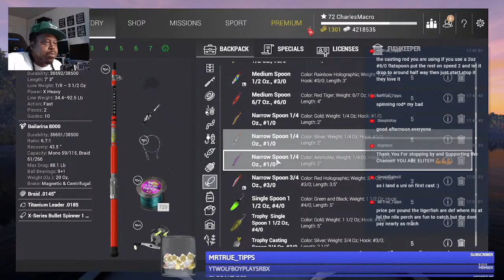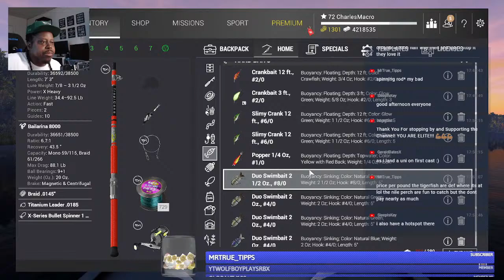BACK AT THE CONGO - FISHING PLANET - THURSDAY CHILL STREAM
Key features:
110+ species of fish, each with its unique behavior and AI.
17 scenic waterways with multiple locations, various climatic